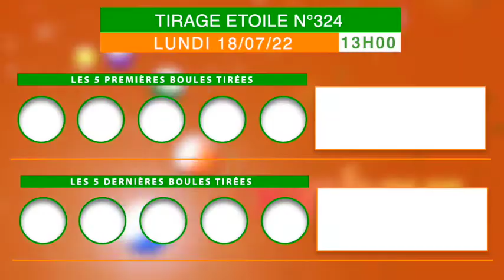La famille loto bonheur, recevez la vidéo du tirage Étoile de 13 h n°324 de ce Lundi 18/07/22.